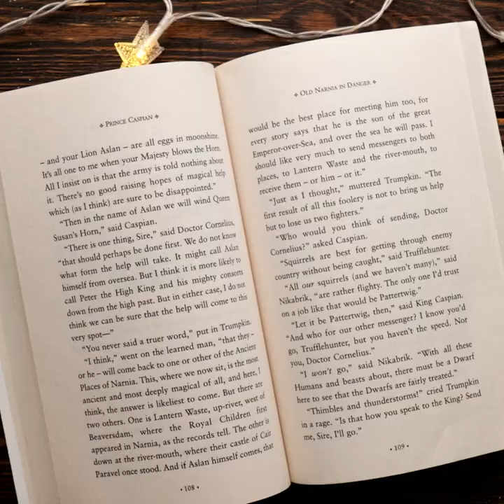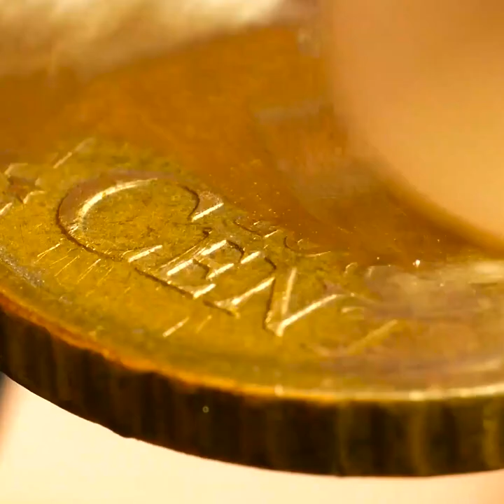IDEE PER FARE GIOIELLI FAI DA TE || Creazioni con la colla a caldo, la resina e l'argilla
Incredibili idee fai-da-te per creare dei gioielli fai da te! Lasciati ispirare e crea degli oggetti personalizzati su misura! Impara come creare dei graziosi fermagli per capelli e degli orecchini!

Ci sono anche tante idee per decorare i calici di vetro! Dai agli occhiali dall’aspetto unico!

Crea delle cose fantastiche che puoi regalare o tenere per te! Ad esempio dei bei sottobicchieri! O magari delle copertine per i tuoi taccuini! Ricorda che puoi aggiungere tutto ciò che vuoi e renderlo personalizzato.

Ci sono anche idee per gioielli come anelli e orecchini o puoi persino creare dei tasti per la tastiera!

Lasciati ispirare e crea insieme a noi!!

0:40 - Collana Oreo

1:10 - Decorazione sui calici di vetro

2:10 - Sottobicchiere personalizzato

2:50 – Copertina taccuino unica

3:40 - Anelli fai da te